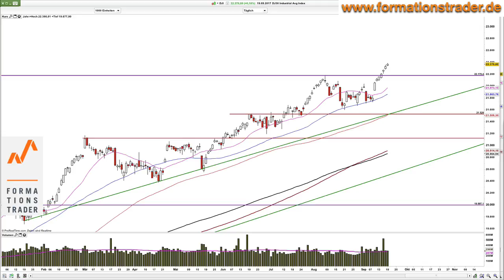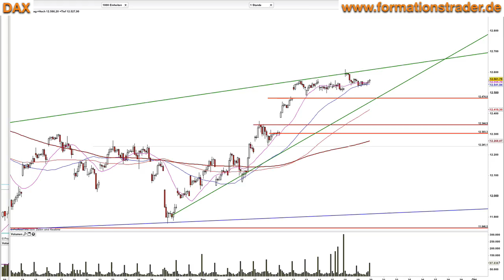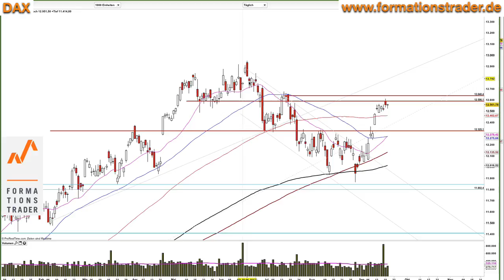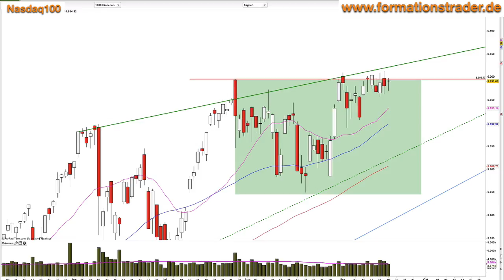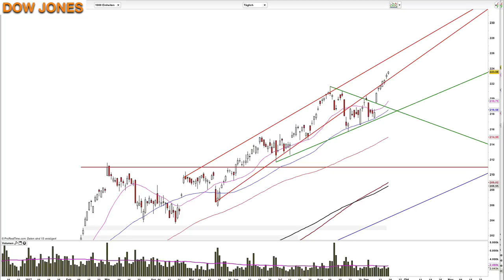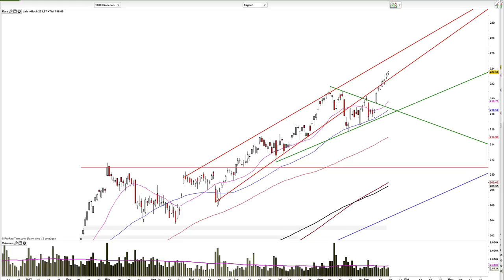Bringt die FED die Indizes unter Druck?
Der Dax wird heute in der Range zwischen n12-600 und 12.450 erwartet. Größere Ausschläge bei den Indizes erwarten wir erst mit der Bekanntgabe des Zinsentscheids und der PK.

Lernen Sie unser Trading-System im Rahmen eines 6-monatigen Mentor-Programms.

Weitere Empfehlungen für Sie:
EUR/NZD - Bullen laufen Rtg. Ausbruchszone

Dieser Beitrag/Analyse dient ausschließlich allgemeinen Informationszwecken. Die auf diesem Blog befindlichen Inhalte und Informationen sind ausdrücklich keine Anlageberatung und geben auch keine konkreten Empfehlung zu einem Wertpapier, Finanzprodukt oder -instrument ab. Ferner stellt die Erwähnung eines bestimmten Wertpapiers keine Empfehlung Seitens des Autor/Redakteurs zum Kaufen, Verkaufen oder Halten des betreffenden oder eines anderen Wertpapiers, Finanzprodukts oder -instruments dar. Auch wenn Formulierungen und Hinweise scheinbar zu einer Handlung auffordern, sind in diesem Blog Autoren/Redakteure nicht für tatsächliche Transaktionen seitens des Nutzers verantwortlich zu machen. Die Nutzung dieser Seite/Blog kann nicht die kompetente Beratung durch einen anerkannten Anlageberater ersetzen. Denken Sie bitte daran, dass jede Art von Anlagen mit dem Risiko finanzieller Verluste einhergeht. Allen Informationen liegen Quellen zugrunde, die wir für vertraulich erachten. Für eine Richtigkeit der hier dargelegten Informationen können wir dennoch keine Garantie übernehmen. Eine Haftung für eventuelle Verluste und Schäden ist ausgeschlossen. Nachdruck oder Kopien der hier veröffentlichten Beiträge ist nur mit Verweis erlaubt. Autoren/Redakteure die an der Erstellung dieser Beiträge/Analysen beteiligt sind, können Anteilsscheine an den vorgestellten Produkten besitzen.